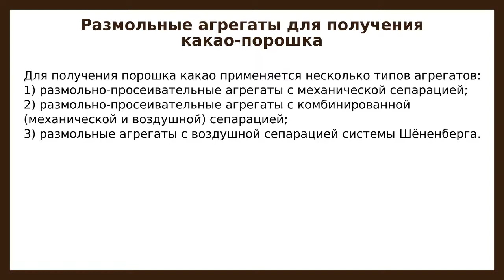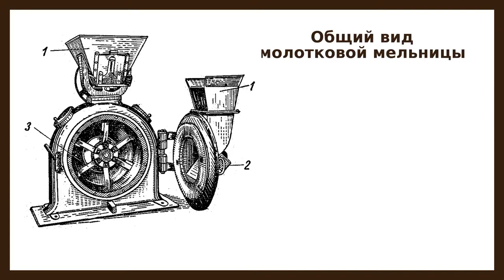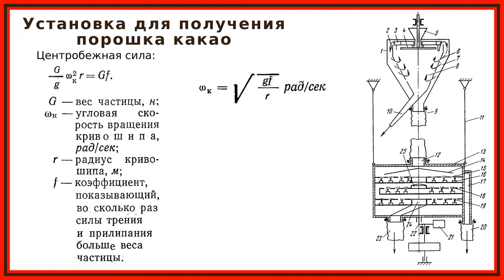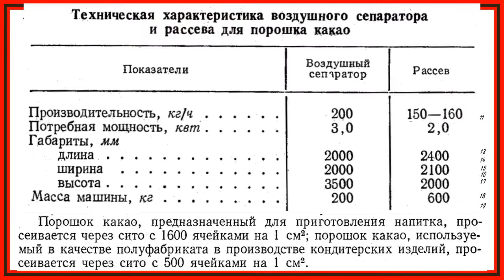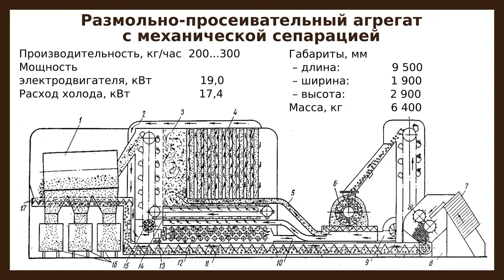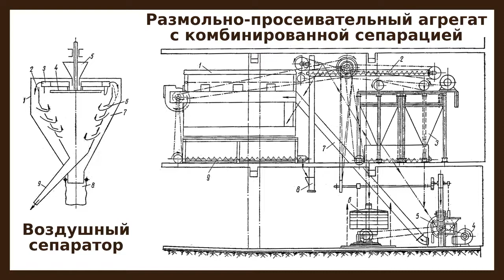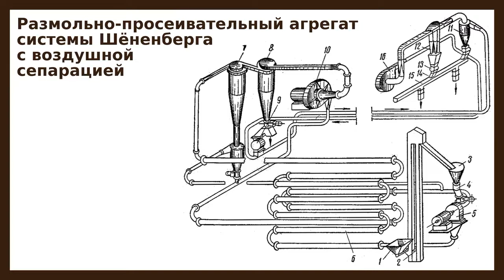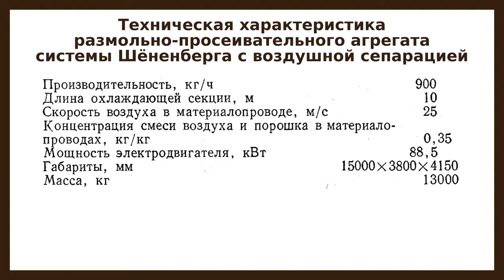Оборудование для производства какао-порошка: жмыходробилка, молотковая дробилка, размольные агрегаты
Для получения порошка какао применяется несколько типов агрегатов:
1) размольно-просеивательные агрегаты с механической сепарацией;
2) размольно-просеивательные агрегаты с комбинированной (механической и воздушной) сепарацией;
3) размольные агрегаты с воздушной сепарацией системы Шёненберга.

В видео рассмотрены вышеперечисленные агрегаты и установка для порошка какао с рассевом и циклоном.

00:00 Приветствие и введение
00:37 Жмыходробилка
01:54 Молотковая мельница
03:16 Установка для получения порошка какао
08:07 Агрегат с механической сепарацией
10:18 Агрегат с комбинированной сепарацией
12:44 Агрегат системы Шёненберга

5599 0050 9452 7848